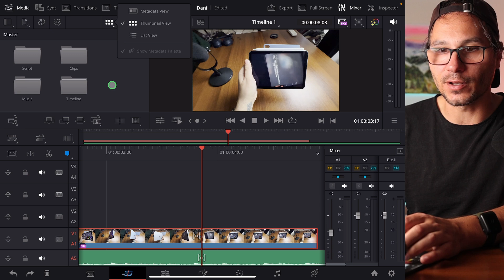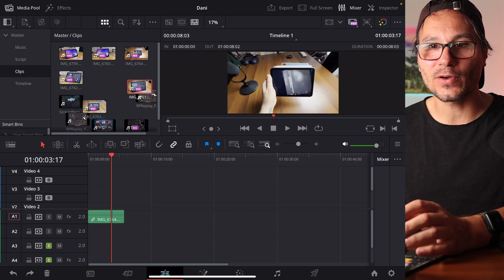Stop the Chaos! How To Use Custom Grid in DaVinci Resolve iPad?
In this video, I’ll show you how to use the brand-new Custom Grid feature in the Media Pool inside DaVinci Resolve 20 for iPad. This update makes it easier than ever to sort, organize, and manage your clips visually, so you can speed up your editing workflow and keep projects tidy. Whether you’re working on short videos or big projects, mastering the Custom Grid will help you stay in control of your media from the very start.

✅ Includes FREE Speed Editor MasterClass + Bonus VFX Packs

💬 Join the Community:
🎬 eXlima Club: FREE community for filmmakers & creators